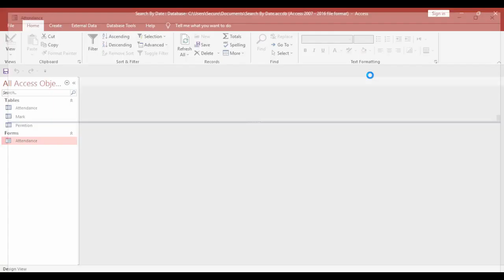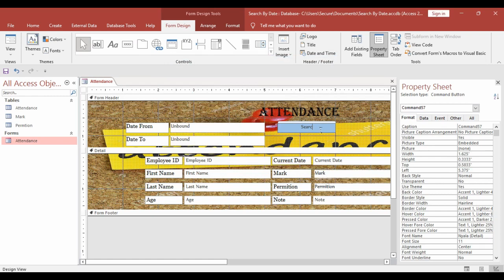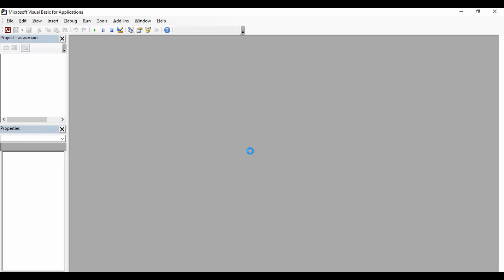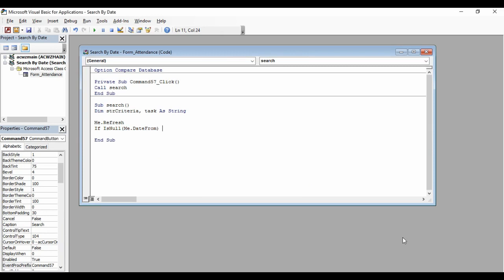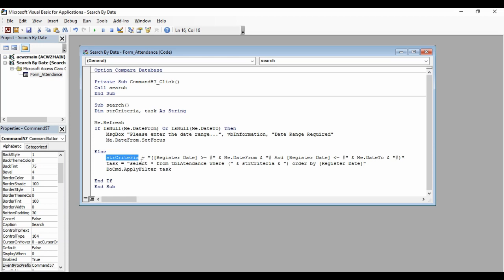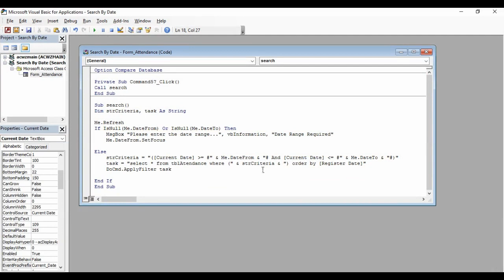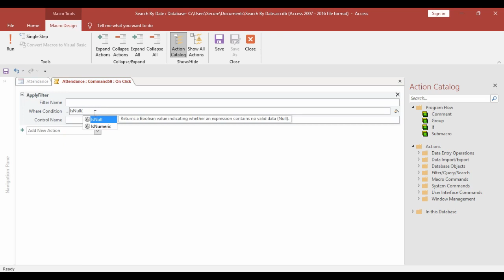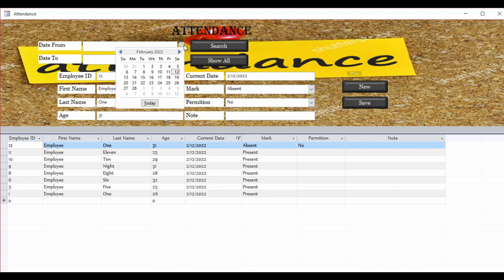How to Create Search Bar For Date In MS ACCESS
Tech Tips
Starter:-